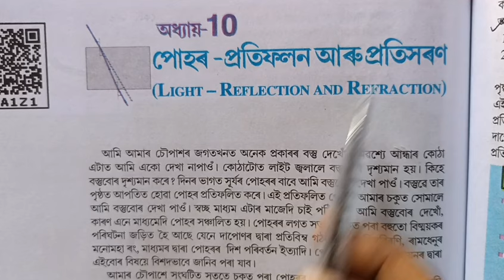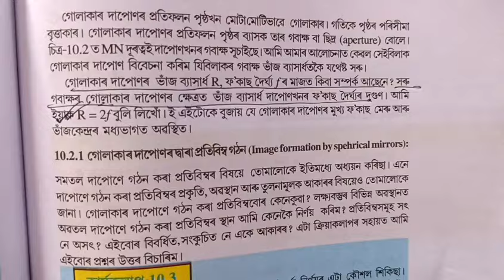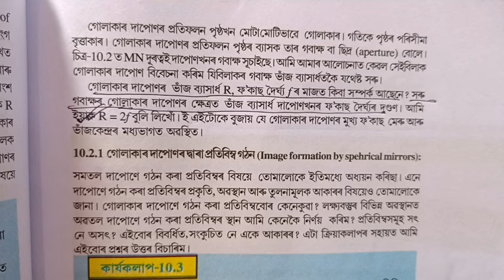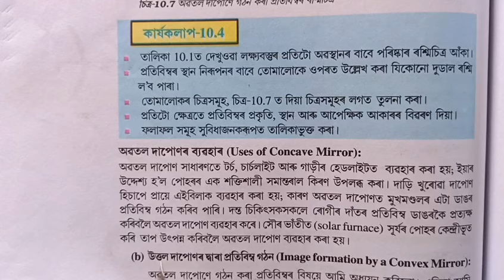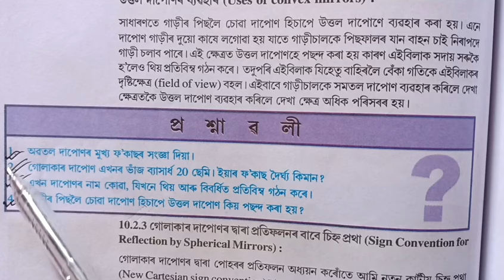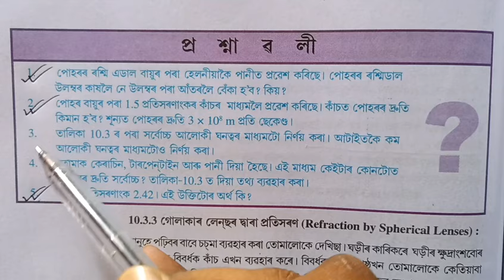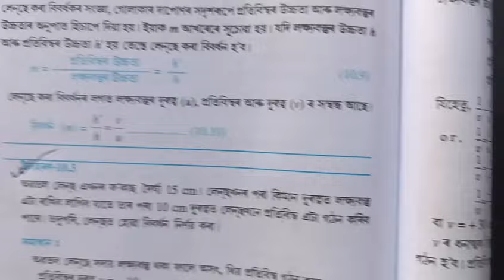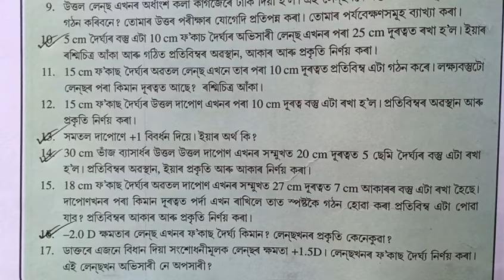Class 10th Science Chapter 10 Important Question Answer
Hello student ,

I explained about Class 10th Science Chapter 10 Important Question Answer in the simple Assamese language.

#10 Science Chapter 10 important Question Answer